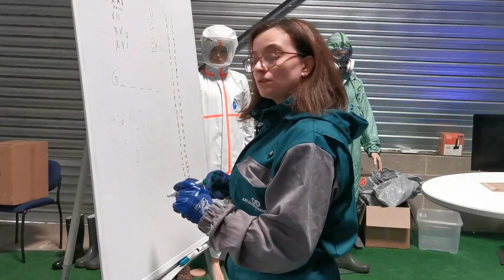Contrat de Solution Formation Axe-Environnement